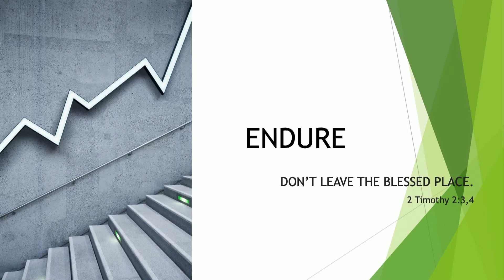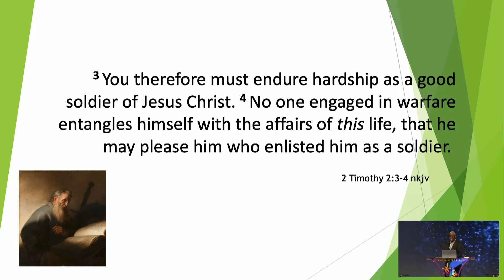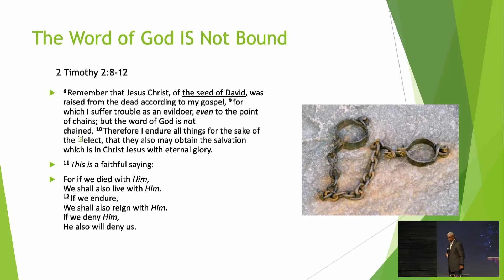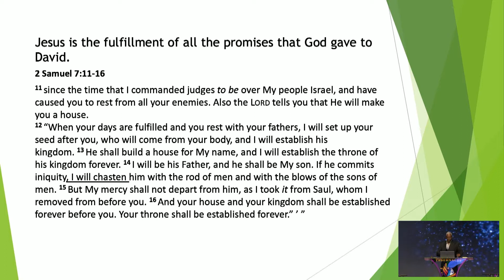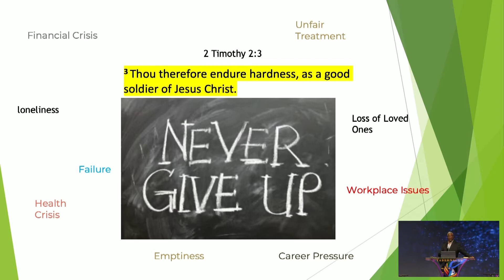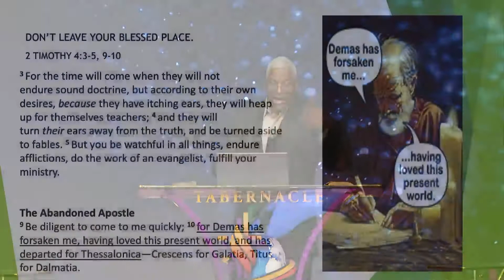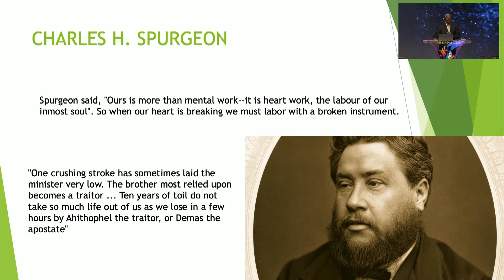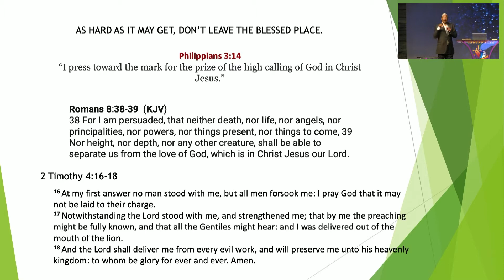Pastor John Ellis, Endure Hardship.